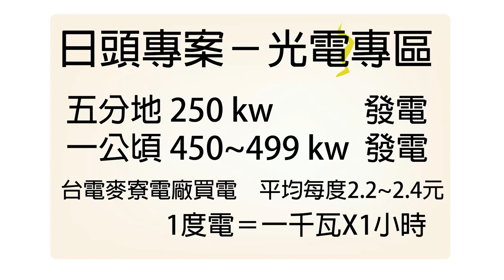在地希望.點亮台灣～蘇治芬提政見 台西養水養電.新能源政策